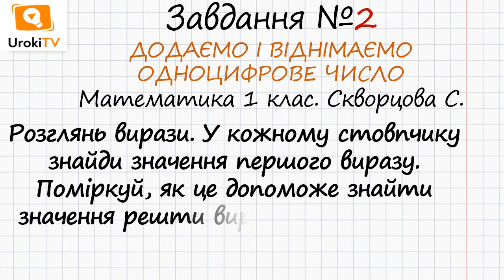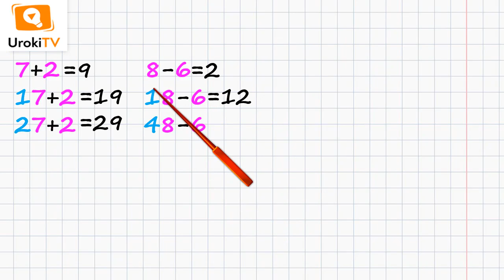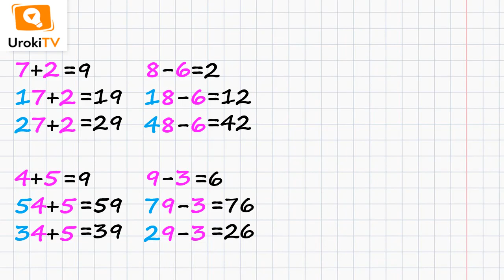Сторінка 125 Завдання 2 – Математика 1 клас (Скворцова)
Для того, щоб виконати дане завдання, в якому потрібно знайти значення виразів, необхідно знати, як додавати і віднімати одноцифрове число.